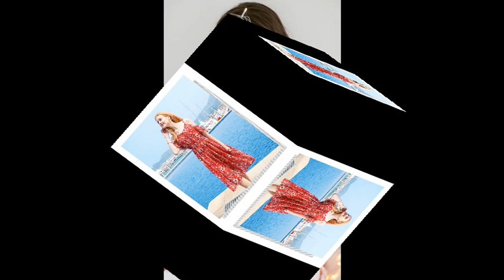hvid blondekjole med lange armer Sexy Off Shoulder Vinrod Sheath Velvet Women Winter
øtte. Ellers vil du falle av til sidene og muligens henge med. Jeg har den brune. Jeg skal bestille champagne. Elsker denne kjolen!
Kjolen er helt nydelig. Alt jeg håpet på at det vkjhgadfe skulle bli. Det er langt og flytende og laget av ...